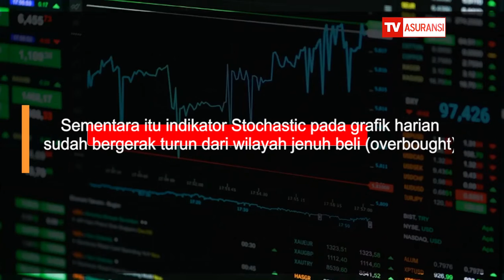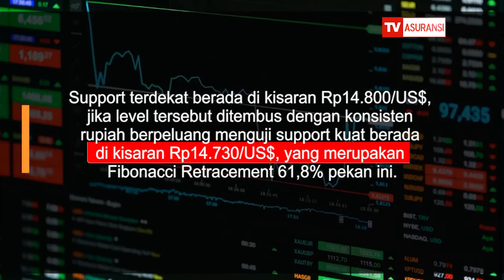Hacker Bjorka Bisa Bikin Sentimen Negatif Pasar Keuangan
Ulah hacker Bjorka yang melakukan peretasan membuat pemerintah ketar-ketir, dan bisa memberikan sentimen negatif ke pasar finansial. Pasalnya, Bjorka juga mengajak masyarakat untuk menggunakan 'Topeng Bjorka' untuk ikut dalam revolusinya.

Momennya terjadi pasca pemerintah menaikkan harga bahan bakar minyak (BBM) Pertalite dan Solar yang memicu demo besar-besaran. Jika masyarakat terpancing ajakan Bjorka, maka dikhawatirkan stabilitas dalam negeri bisa terganggu.